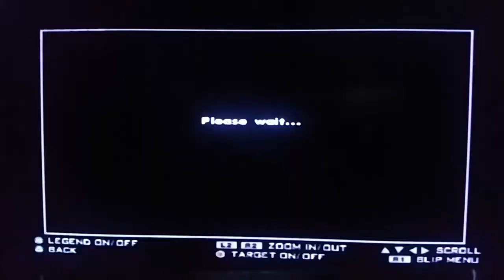GTA San Andreas Mount Chillard challenge